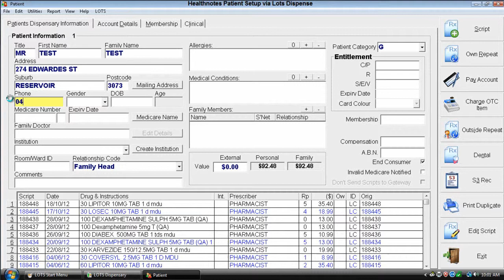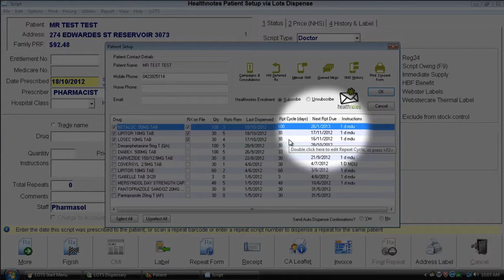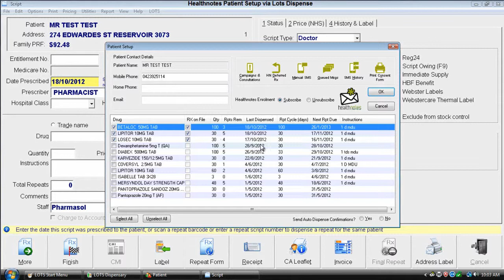Healthnotes - Patient Setup During Dispense (LOTS Dispense)